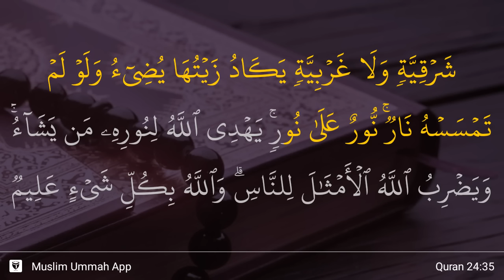An-Nur ayat 35